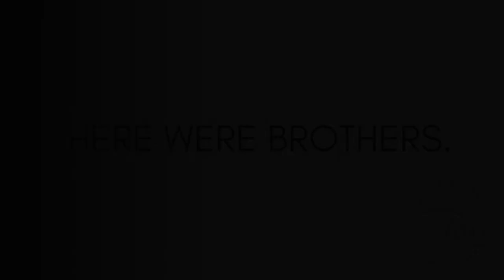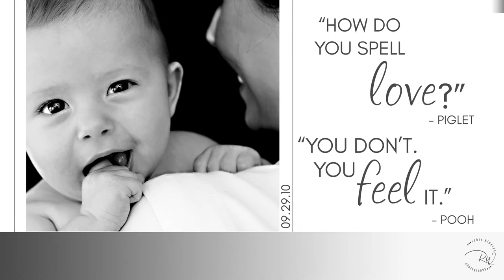From the Vault - Zachary & Wyatt